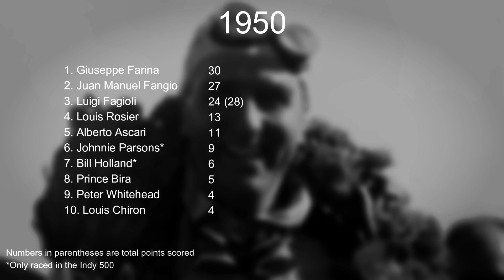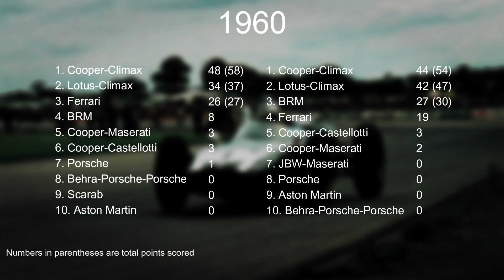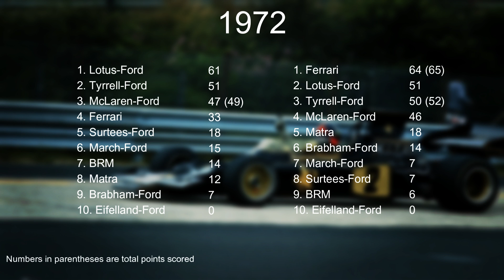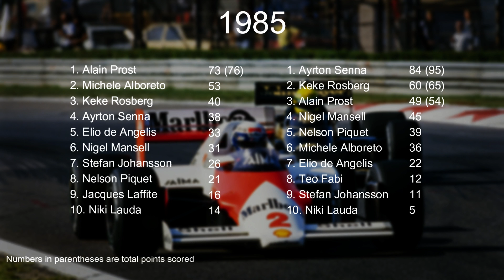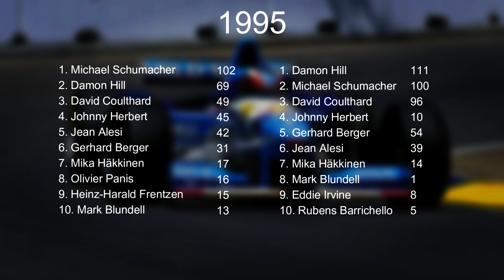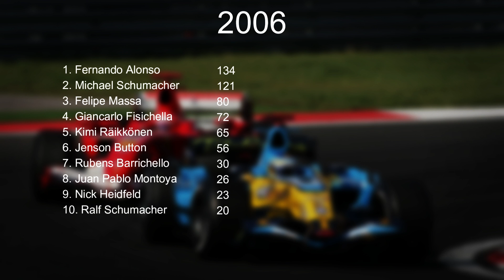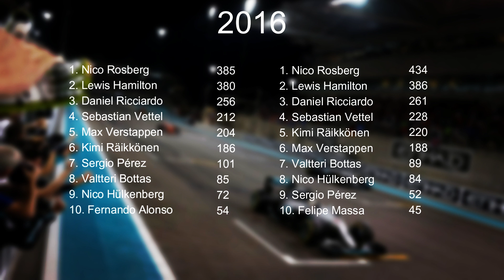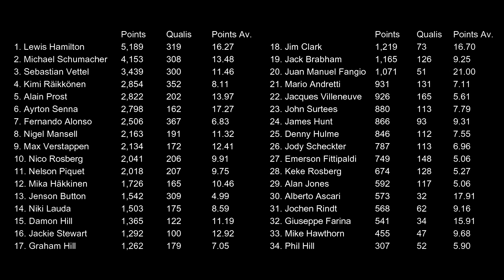What if Formula 1 only awarded points for QUALIFYING?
Qualifying has always been an intrinsic part of Formula 1. It’s the one time across the race weekend that we get to see the cars at full performance, and it allows the drivers to really test their metal. Despite the fact that countless historic moments in Formula 1 have occurred in qualifying, it has never afforded points or counted towards the Championship. But what if it did? Indeed, what if it did exclusively? In this universe, Sunday does not exist, and we’re going to see how each season would unfold if points were awarded just for qualifying, and finally answer the question once and for all of who really are the best drivers on one lap. So, the rules: I’m going to apply the same points system that each season used, and I will take into account grid penalties for things like dangerous driving or ignoring yellow flags in qualifying and practice, and I will include disqualifications and exclusions from qualifying for technical infringements, but I will not include grid penalties for things such as engine and gearbox changes or bringing the car out of parc fermé, or for incidents in previous races, as for the sake of this timeline, there is no grid to be penalised for and those races never happened. I will also be discounting the sprint qualifying sessions as seen in 2023. With that out of the way, let’s get started and head back to 1950.

Timestamps

0:00 Introduction
1:17 1950s
10:06 1960s
17:16 1970s
24:16 1980s
31:30 1990s
38:20 2000s
47:27 2010s
54:50 2020s
59:11 Conclusions